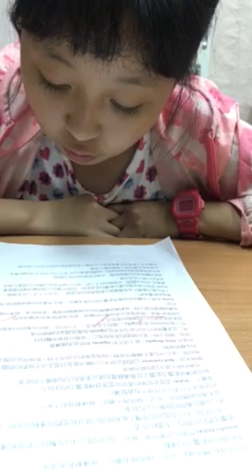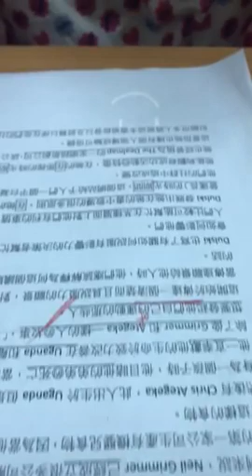婕妤-空中英語教室-目標明確